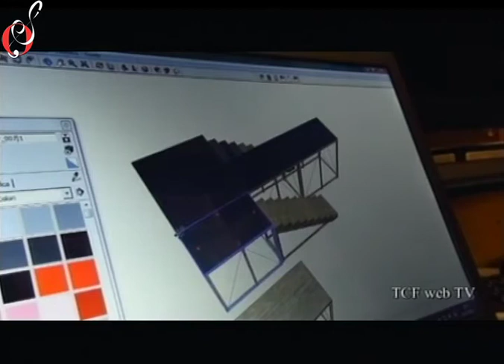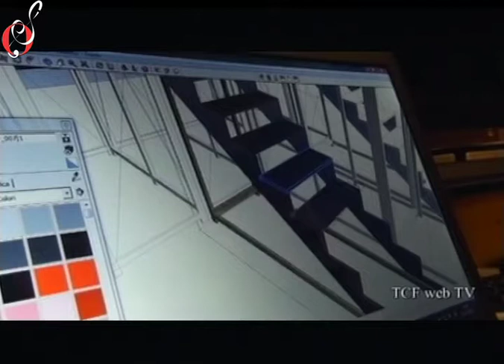Waiting for Rigoletto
::: Genova, Teatro Carlo Felice, 2013 :::

♬ A special, popular and innovative place for Opera Lovers, for those who want to discover it, know it.

✶ The greatest theaters in the World open their Archives
✶ Operas always-available on Demand at Low Price
✶ Every week full Operas Featured
✶ Exclusive Interviews to famous Artists
✶ Two new Operas every Friday
✶ Create your Personal Opera Season...!